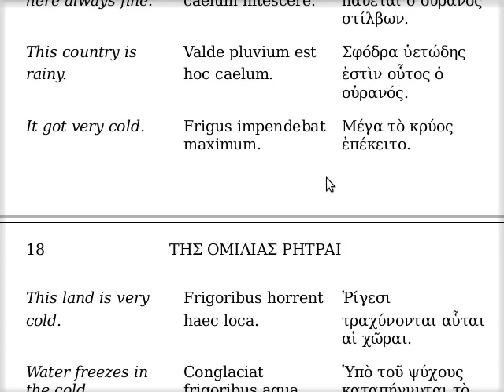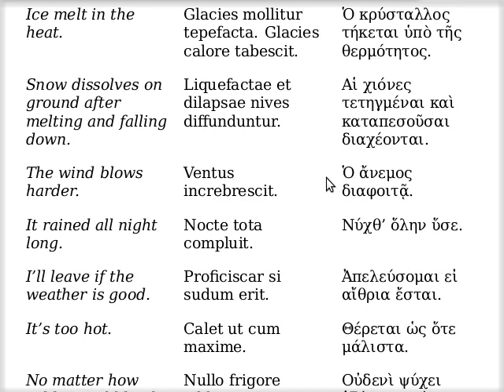Περὶ τοῦ χρόνου, περὶ τῆς τοῦ οὐρανοῦ ἕξεως